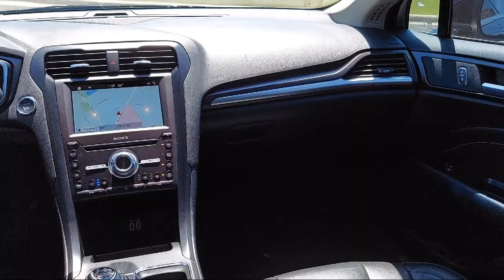2019 Ford Fusion Energi Titanium Eden Prairie Shakopee Chaska Chanhassen Minnetonka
2019 Ford Fusion Energi Titanium Stock Number: 212484P Vin:3FA6P0SU1KR212484.

Waconia Ford
235 MN-5 West